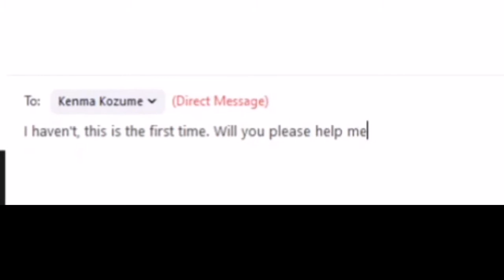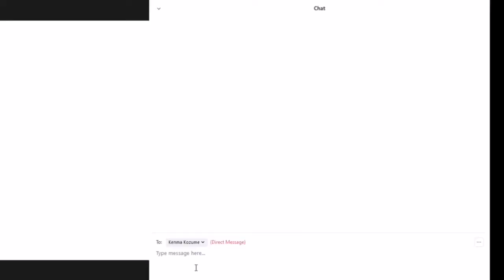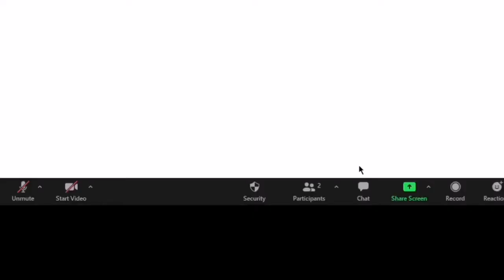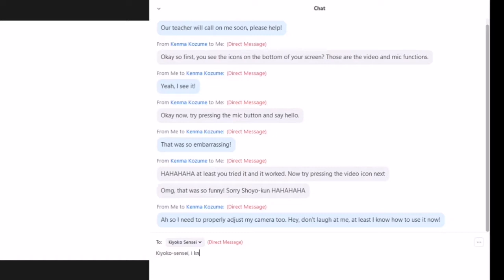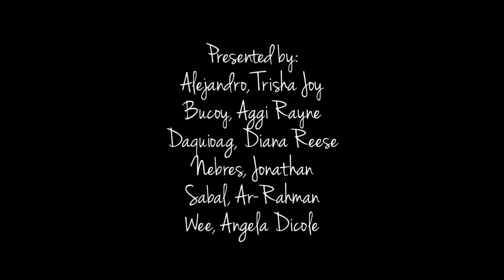Ignorance can Bring Knowledge| Marcelian Phenomenological Video